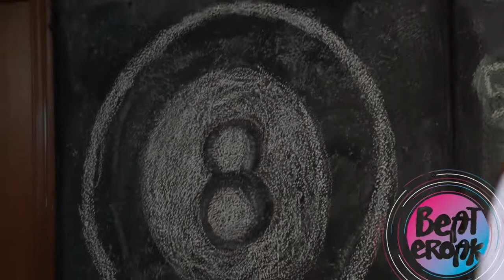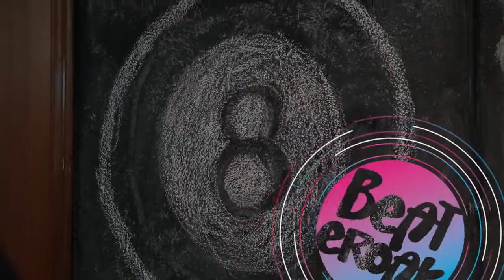Beat Eroak Legazpi 2021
Gipuzkoako gaztelekuetan rap musika eta euskara lantzeko proiektu pilotua da BeatEroak. Horretarako tailerrak antolatu dira Telmo Trenor musikariarekin. Hauek grabatu egingo dira eta hartutako irudiekin bideoklip bat osatuko da.

Se trata de un proyecto piloto que aúna música rap y euskera en los gaztelekus de Gipuzkoa. Para ello, se han organizado varios talleres con el músico Telmo Trenor, que se grabarán para, posteriormente, realizar un videoclip.